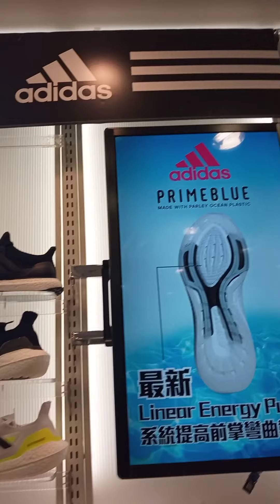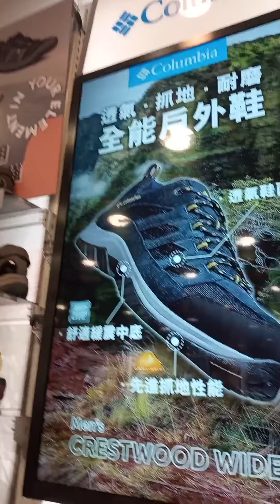SAPATOS ON SALE BRANDED NA MURA PA SALE SALE SALE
island place north point Hong Kong